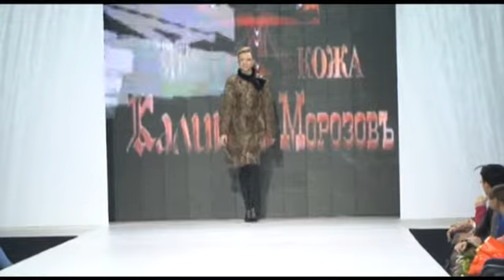MFW. КАЛИНКА-МОРОЗОВЪ. 23.10.2009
Меховой бренд «Калинка-Морозовъ» представил коллекцию «И снова классика», разработанную дизайнером Ольгой Лукиной. Под композиции Майкла Джексона гости разглядывали женские и мужские модели, выполненные из кожи, а также меха серебристо-черной лисы, норки блэкглама и шиншиллы в классической бежево-черной палитре. Вещи от «Калинка-Морозовъ» хороши не только своим высоким качеством, но и тем, что они уместны абсолютно в любой ситуации  на работе, деловой встрече, дружеской вечеринке и в повседневной жизни.